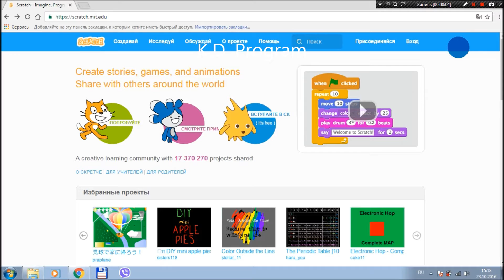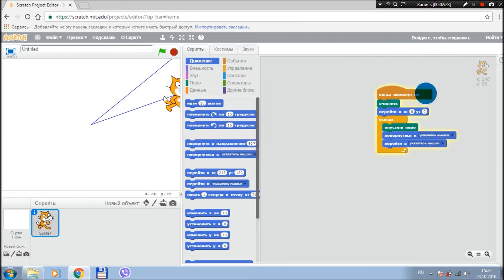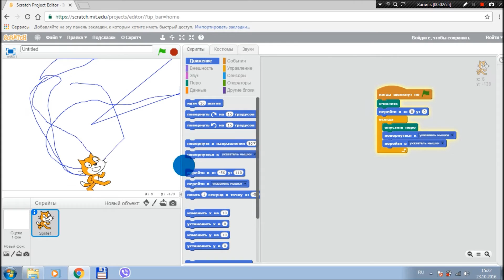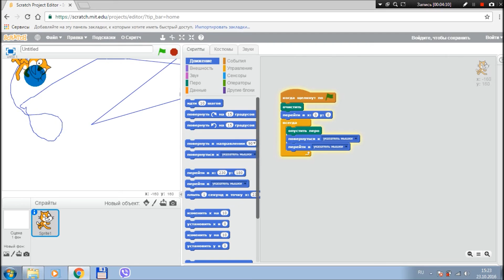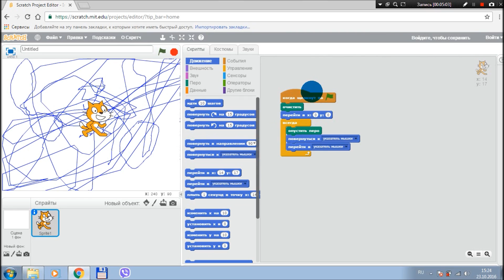Scratch (урок 2 - рисование)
Рисуем пером в среде scratch.